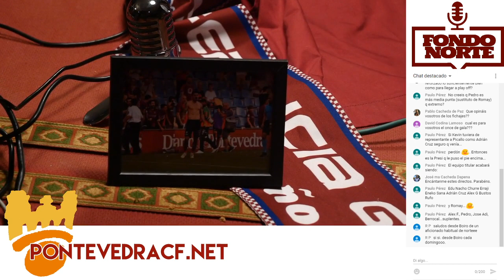Fondo Norte Podcast - Episodio #12 - Especial Mercado de Invierno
Episodio #12 del podcast del Pontevedra Club de Fútbol Fondo Norte, donde hablamos sobre los fichajes del mercado de invierno de la temporada 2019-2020.

Grabación: Volvemos a Primera Producciones